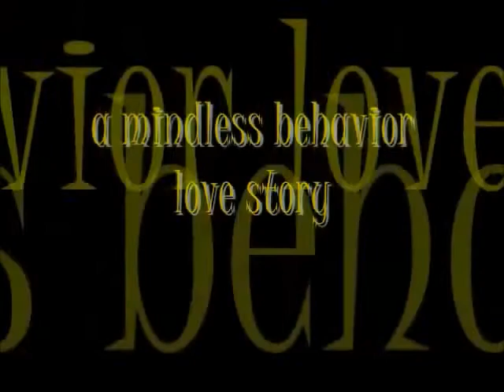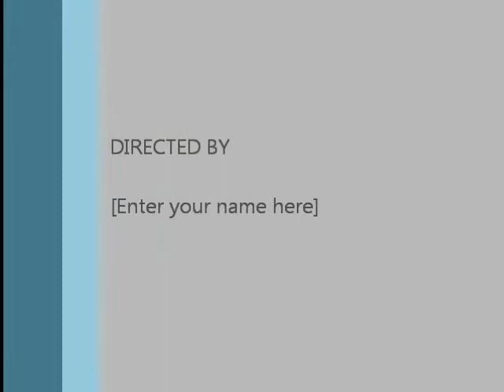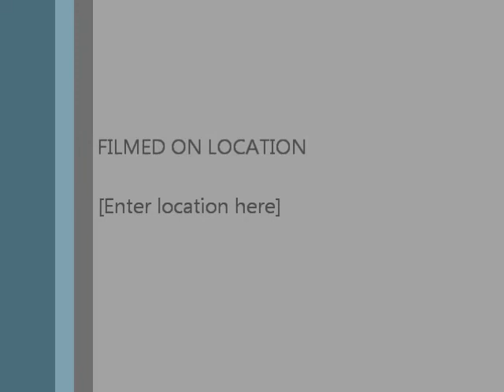LOST WITHOUT YOU (a mindless behavior love story)THE ONE season2) chapter 16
~RAY~
It was like 4 o'clock and everybody was awake. Well besides prince and tammy. And prod and des went out for lunch I was in the game room watching espn with roc.
Roc-you heard that bro?
Me- you mean tammy and prince? The moaning?
Roc- nah bro that was SCREAMING
Me- yeah my nigga I got no sleep last night.
Roc- but shes celibate
Allison walked in
Ally- well not anymore. Haha
Me- isn't that your friend
Ally- its whatever. Tammy is somewhat fake
Roc- keep us out of this
Me- yeah really.
I head the door shut and prod yelling. I rushed downstairs
Me- whats up bro?
Prod- hes back I don't know where he took her but I swear when I find him im going to kill him. Just think about all the things he could be doing to her. Oh God.
Me- slow down homie. Who took des?
Prod- did you not hear me nigga? her dad!
Me- oh shit! what do we do?
Prod- I already reported the case and I don't know what those guys at the police station are gonna do. This is all my fault.
Me- okay calm down buddy. We are gonna find her.
Roc- did you call kiesha?
Prod- yes she is freaking out. And she is on the way.
Roc- yo PRINCE GET DOWN HERE!
~tammy~
I woke up to Princeton scrambling out of bed. He pulled on some basketball shorts and ran downstairs. I could hear everyone screaming and I got up wrapping the sheets around my body and running down to. Hoping to God I don't trip and fall. I am very well aware I had just lost my virginity and honestly my body hurt but I still rushed down stairs worried.
~mimi~
I was in the bathroom fixing my hair it was messed up because of all the crying I did earlier today.when I heard Khalil yelling at me to come out
Me- what is wrong?!?!?!
Khalil- your friend. Destiny. She is missing.
Me-WHAT?
Khalil-I know come on
I ran out of khalils four bedroom luxury house and into mb's 7 bedroom house.
Me- what happened? Prod are you okay. Why is tammy naked?
I kept avoiding looking into rocs eyes. But I knew for a fact him and Khalil were throwing eacth other daggers.
Prod- we have to find her. Her dad took her we have to find her. He is going to touch her again. I cant let that happen!
He fell to the floor. Roc went by him
Roc- of course we are gonna find her
Prince- alright let me go throw on my shirt and prod and I will go back to the scene. Everybody else pair up we need to find her.
Me- okay well Khalil and I will go look for any records on where mr gamble might be. If he has an apartment or anything.
Roc- ill come too
For the first time our eyes met. But Princeton charging back down the stairs made me look away. Thank you Princeton. I was so worried about destiny that every thought of roc left my mind.
Tammy- ill go with you ray. We can go back to the restaurant and see if anybody knows anything.
Allison- ill come with you too
Ray- Allison, two is good enough
Ally- why? Does tammy wanna fuck you to?
Tammy- what the fuck Allison
Ally- im just being real. I mean you two spend an awful lot of time together I mean yall could be having something
Tammy- little girl I don't know you well enough for you to be talking to me like that. You need to learn some dam respect. Im not even worried bout your stank ass when my best friend is missing.
So living with Khalil has me missing some things. Yeah we considered Allison a friend but none of us really KNOW know her.
Me- uh well ally you cool with going with shay and patrolling the city.
Allison- no she is still out so I might as well go with them
Tammy- I have no problem with you joining but shut the fuck up
Allison- know what?
Tammy- bitch move around
Mmy phone then started to ring and I hushed them
Me- oh my God hello destiny?
Prod ran over.